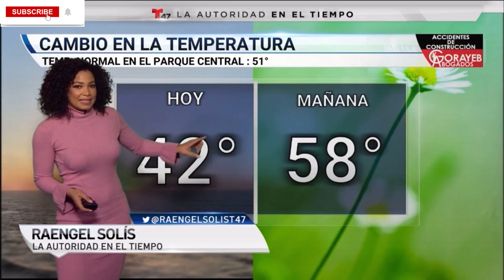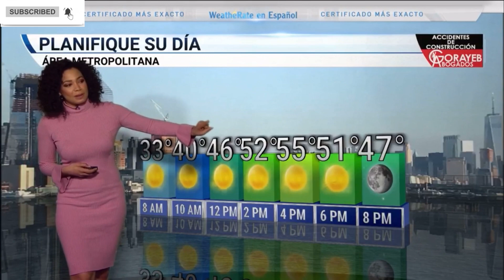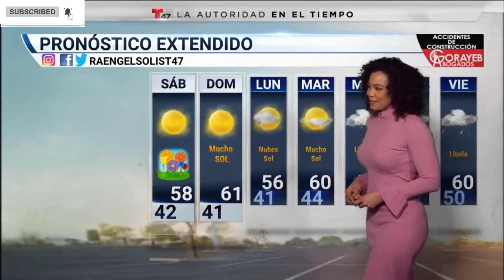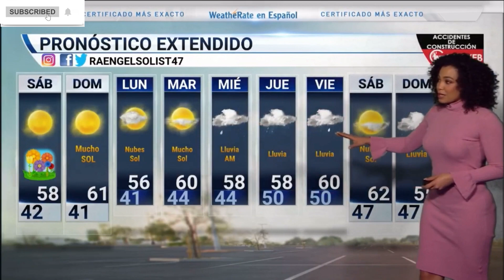😱🔥💎 Raengel Solís 👀 Sola Slow Motion *audio* 3.19.21